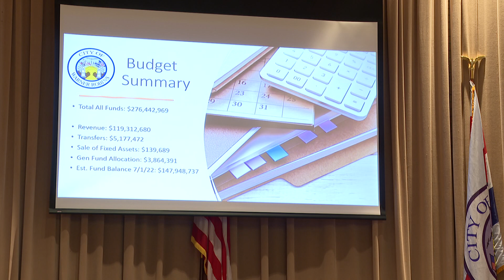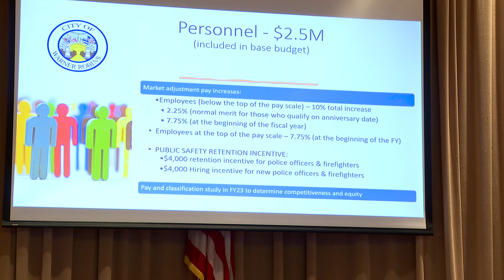Warner Robins officials propose pay increases for city employees, public safety departments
Warner Robins leaders made room for pay increases to some city employees and to public safety departments in the proposed budget for 2023.

13WMAZ News is the #1 station for news and weather in the Central Georgia area, serving people in Dublin, Macon, Milledgeville and Warner Robins.